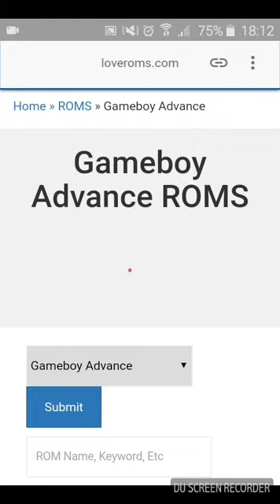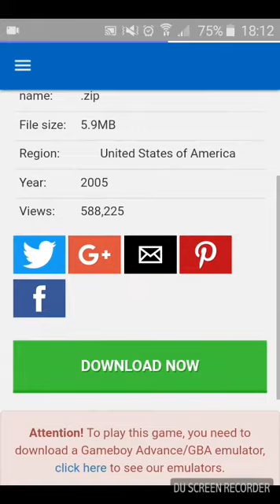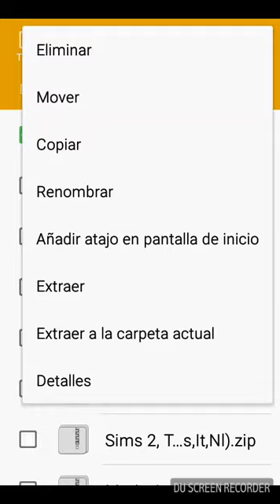Como descargar roms para gba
Espero que les sirba el tutorial si quieren lo mismo con emuladores pidanlo en los comentarios